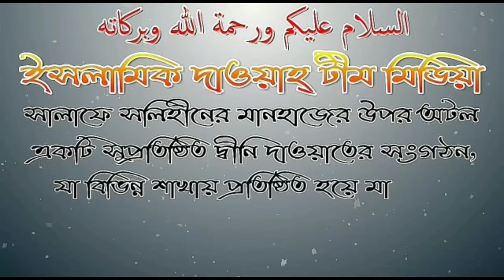বিবাহের সুন্নাতি পদ্ধতি আলোচনায় শায়েখ সফিউর রহমান